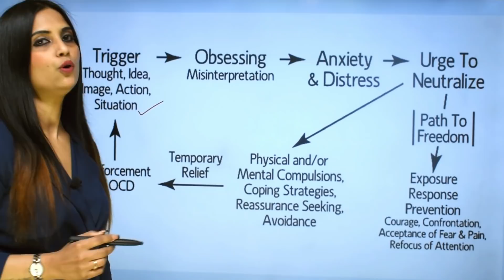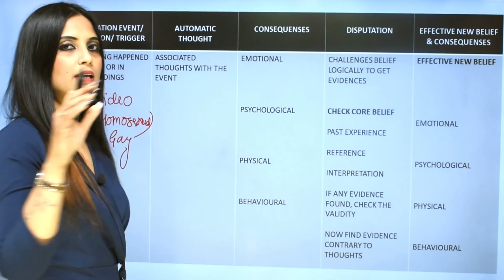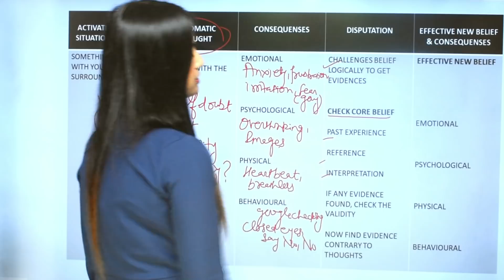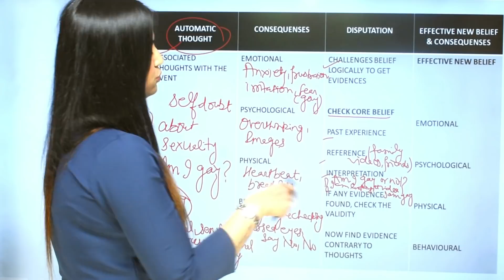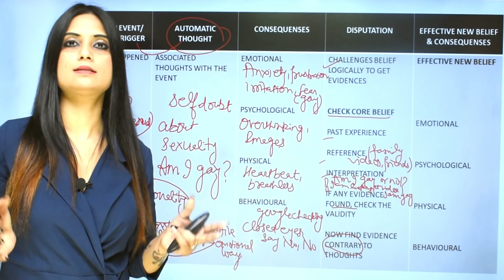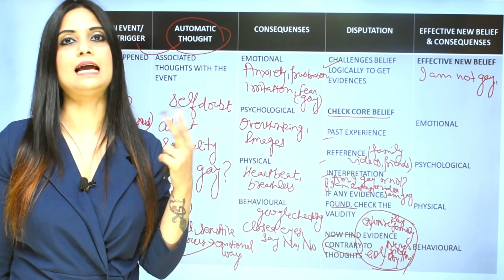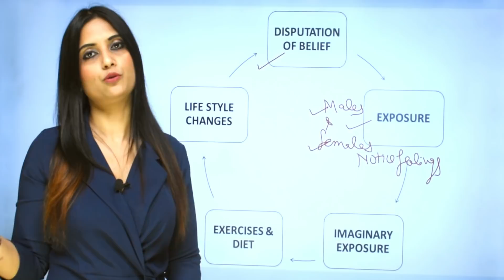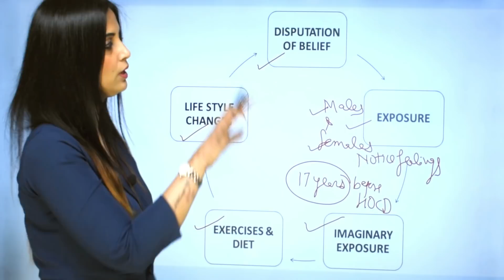HOCD ko jad se khatam karne ka tarika | Homosexual OCD ka ilaj by Dr Kashika Jain Psychologist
In this video, Dr Kashika Jain shares solutions to overcome HOCD, homosexual ocd sufferers feels confused about their sexuality and feels very uncomfortable emotions, they self doubt and ask for reassurance. She tells CBT & ERP techniques to overcome HOCD.
Dear Viewer!
2. Call at that number and get your copy.